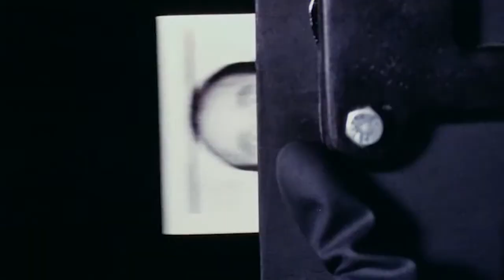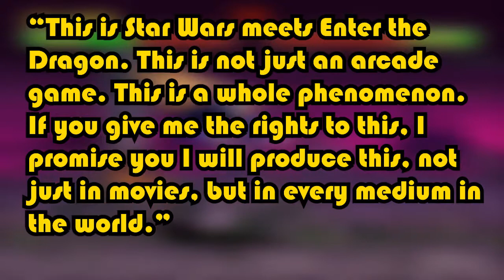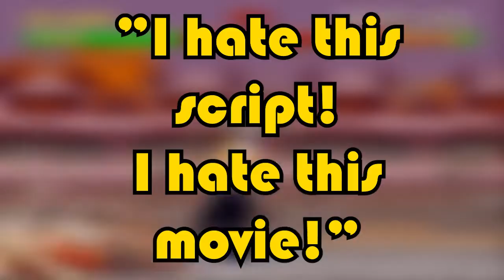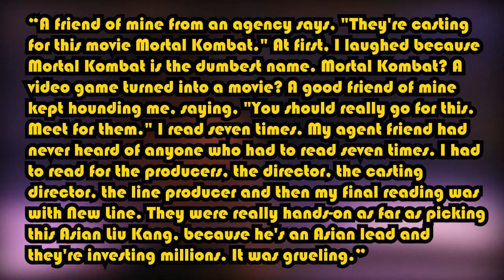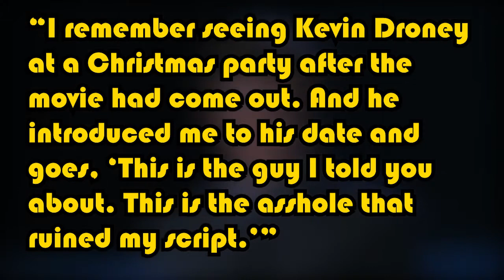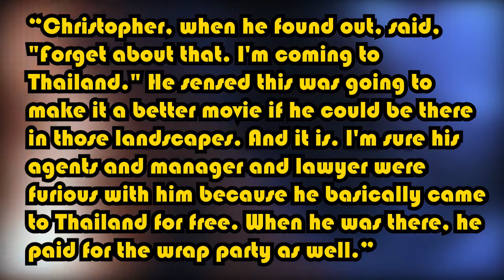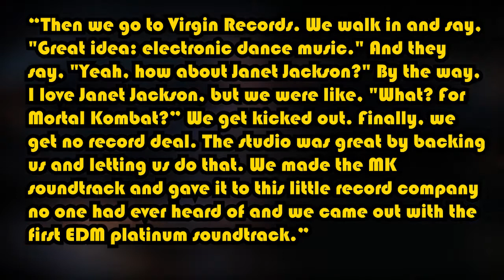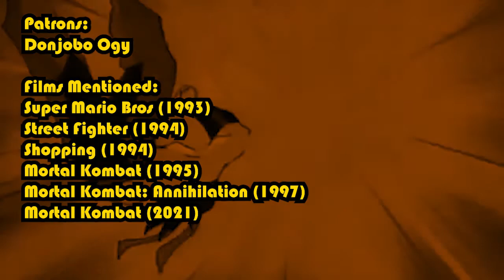Mortal Kombat (1995) is Good, Actually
Essay on why Mortal Kombat (1995) is a good movie.